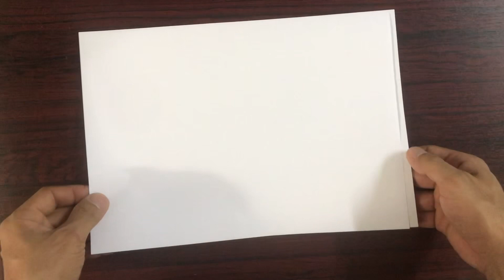Cách Làm Khẩu Trang Mỏ Vịt Cực Dễ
Chào các bạn , mình thử làm khẩu trang mỏ vịt